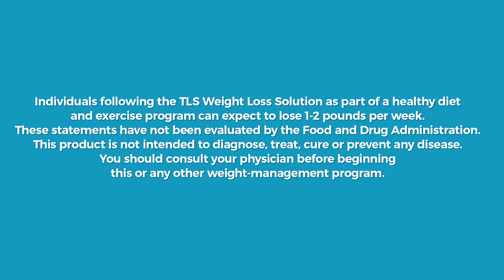National Move More Month - Melanie Nelson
We all know we need to move more, attend, and be inspired by our panel of experts. No matter your age or fitness level you will come away with some actionable tips to get you moving.